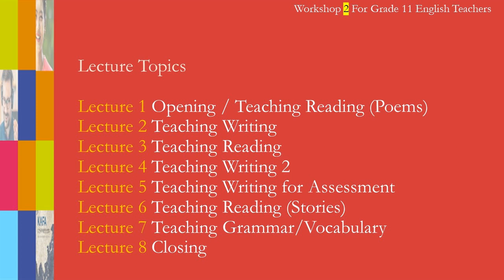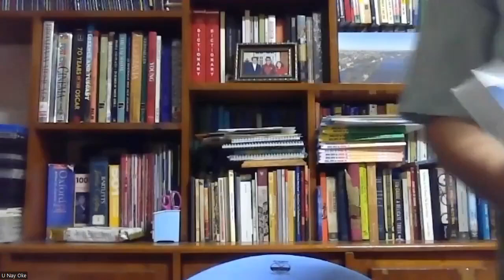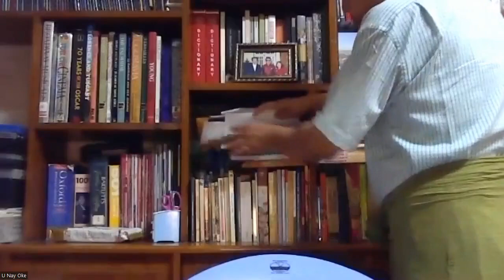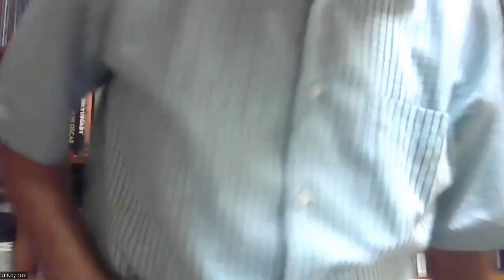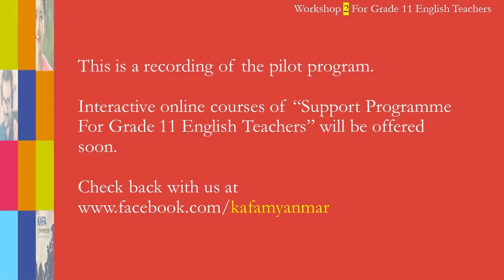Myanmar Grade 11 English Workshop 2 2023 Lecture 7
Workshop 2 for Myanmar Grade 11 English Teachers 2023 Lecture 7